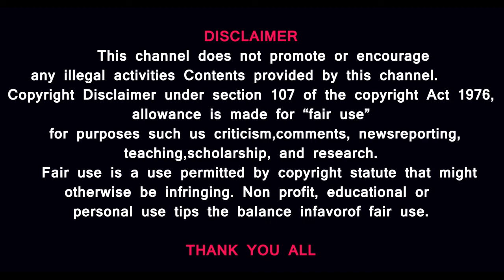WHY GOLD PRICE IS HIGH|GOLD ECONOMY VS THIRD WORLD WAR|மூன்றாம் உலகப்போரில் தங்கம் விலை உயர்வுPs